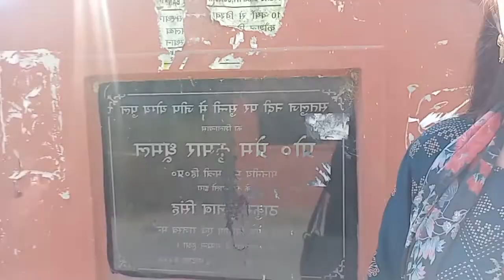Meet my special person